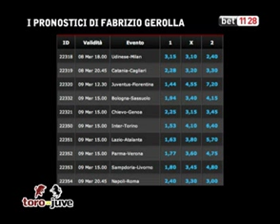toro vs juve- 25,puntata-7.parte- I pronostici di Fabrizio Gerolla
In questa parte, Fabrizio Gerolla si cimenta nei consueti pronostici ed illustre le quote più significative del prossimo turno di campionato.